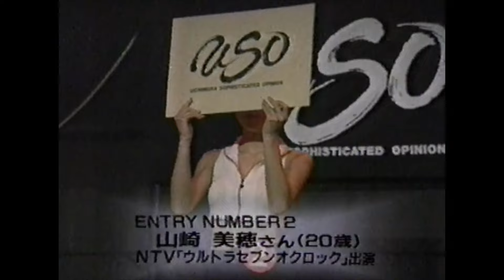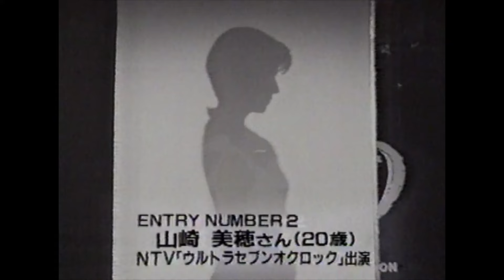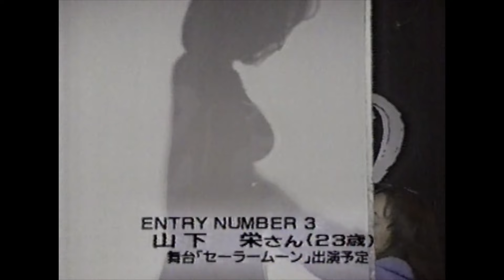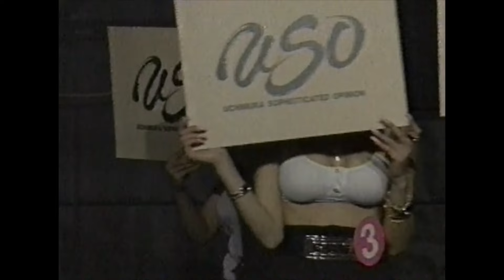【USO】「USOデミー賞」後編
映像が乱れるところがあります。